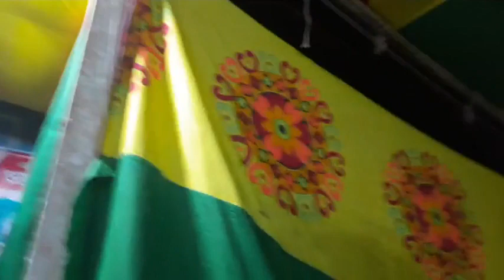🔴Live টেংগুরিয়া পাড়া টাঙ্গাইল থেকে সরাসরি শায়েখ রফিকুল ইসলাম সাঈদ